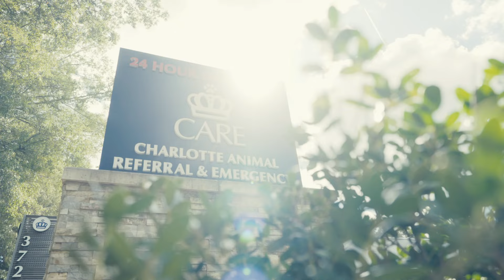Join Us! - CARE | Charlotte Animal Referral & Emergency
Join the region's most advanced veterinary medical care center. CARE | Charlotte Animal Referral & Emergency is a locally owned, state-of-the-art veterinary facility in Charlotte, North Carolina offering 24/7 emergency care and board-certified specialty care. If your career path is in veterinary medicine as a veterinarian, veterinary technician or customer service representative, we'd like to talk to you. to find out more.